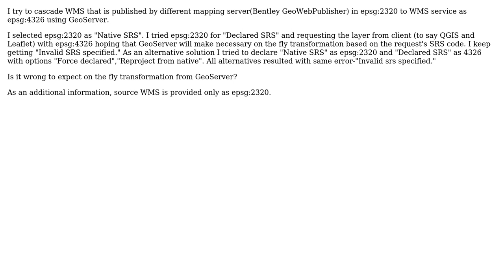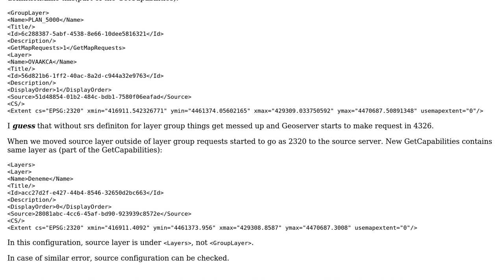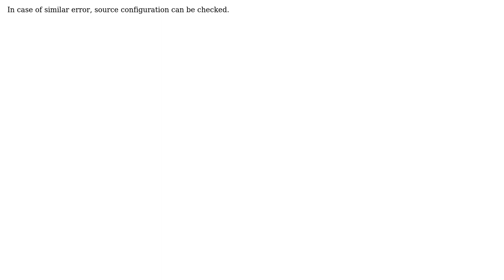GIS: GeoServer SRS transformation issue?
With thanks & praise to God, and with thanks to the many people who have made this project possible! You are responsible for your own actions.